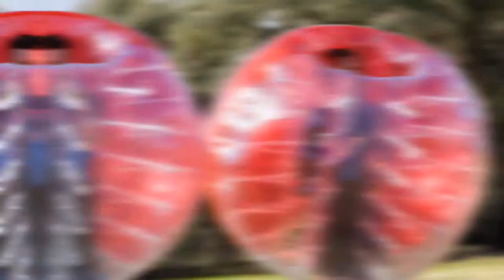Echuca College Wellbeing Focus Day 2019 Highlights